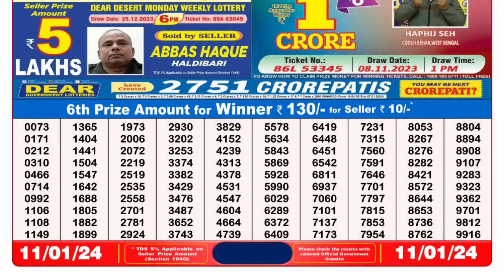🔴 Lottery Sambad Live 08:00pm 11/01/24 Eveneing Nagaland State Dear Lottery Result Pdf Download